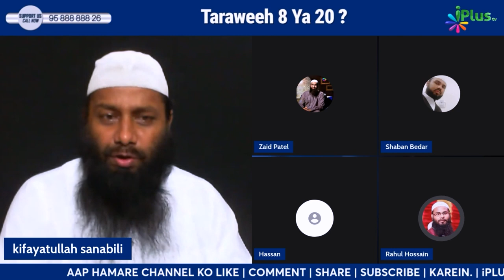20 Rakat Taraweeh Par Yazeed ibne Khusaifah Wali Riwayat Ki Haqeeqat By Shaikh Kifayatullah Sanabili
20 Rakat Taraweeh Par Yazeed ibne Khusaifah Wali Riwayat Ki Haqeeqat By Shaikh Kifayatullah Sanabili iPlus TV Ikhtilaf Ka Hal

UPI : donateilm@icici